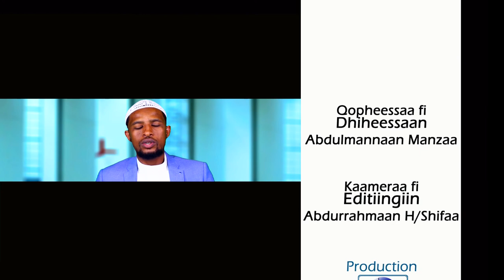Barnoota imaanaa kutaa 10 دروس في الإيمان باللغة الأورومية الحلقة